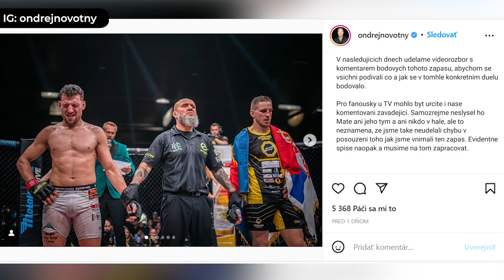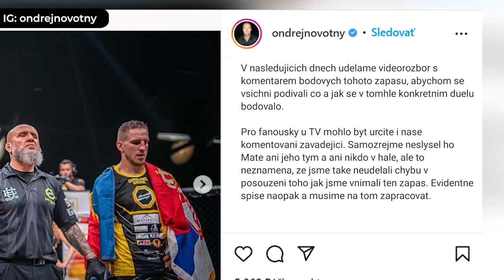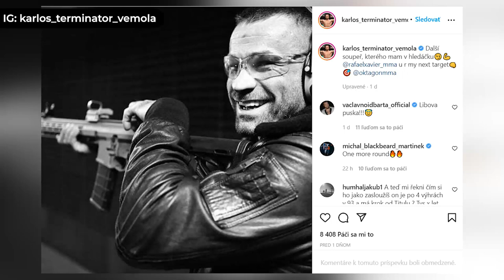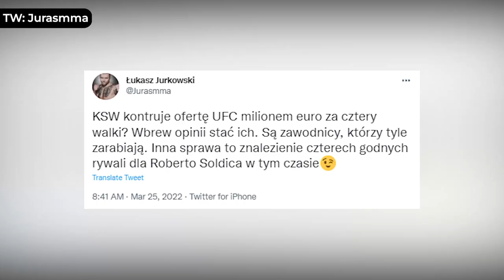Raketový návrat Karlosa Vémolu! (MMA Novinky)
Bol to plodný víkend a sledovali sme celú radu bojových podujatí. Šamorínsky Oktagon Prime 5, v akcii bol David Dvořák a začína sa spájať meno Lea Brichtu s poľskou KSW.